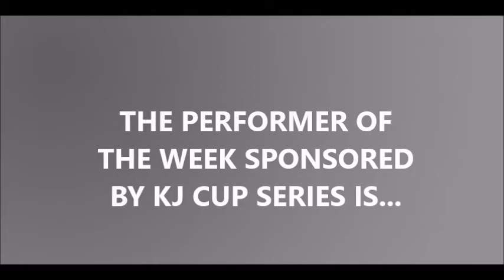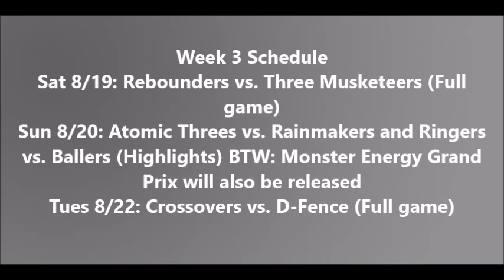TMBL Week 2 Recap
We have reached the one quarter mark in the regular season. This video is a recap of week 2 in the Three Man Basketball League and also announces the week 3 schedule. Enjoy! The Monster Energy Grand Prix at G.O Mexico Raceway is on the way!